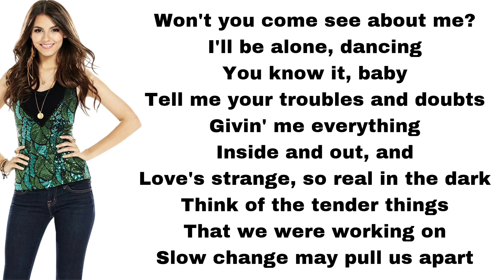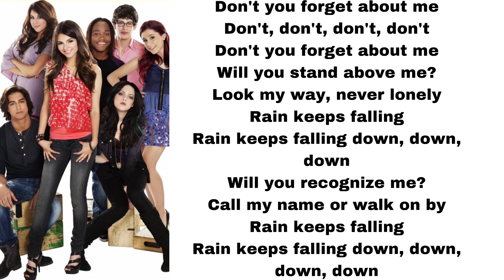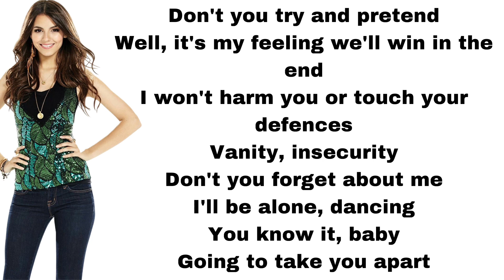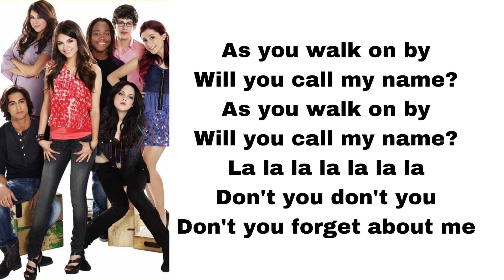Victorious - Don't you (Forget about me) (lyrics)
Here's Don't you (Forget about me), played by Victorious cast.